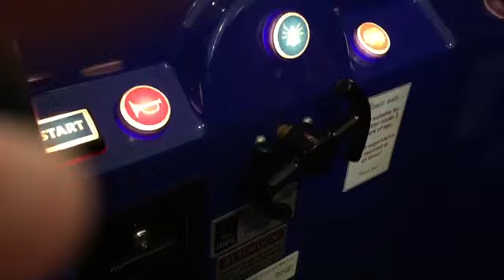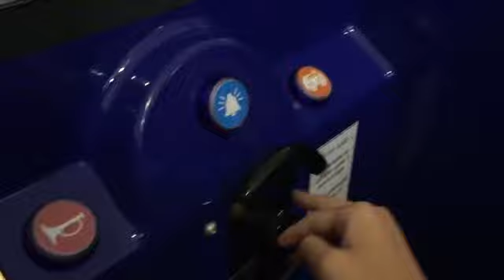Paw Patrol Chase Coin Operated Ride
Made by Northern Lesuire